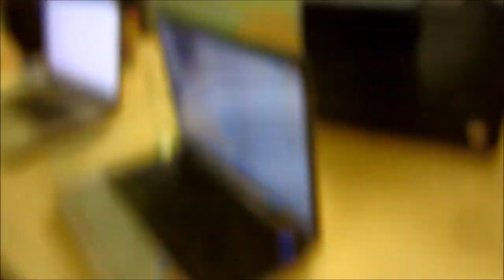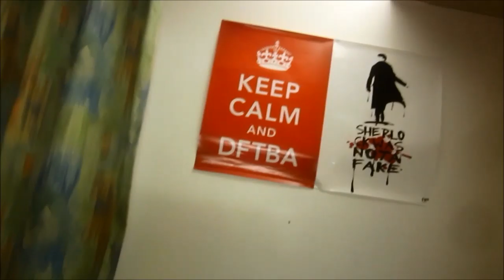Secrets Out (21.10.2012) Day 448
*Sheepishly* Hey guys,

Well today has turned out to be one hell of a surprise of a day!

Firstly I got up early after only 3 hours of sleep, like an absolute machine. Got up and did a load of programming catching up on coursework, or getting a head rather since it isn't in until next week, but that means that I have been able to clear the rest of the week for actual big coursework (and of course note taking/writing up).

But since its Sunday I snacked on my cheese on toast and got on the bike and headed to work! On the way I saw a group of people going up the river while standing on surf boards and paddling up the river with oars. I've never seen anything like that before!

Surprise number 1 was that work was actually quite good today, it wasn't like it is at home home but it is still passable. If I wasn't so insanely tired I would of really enjoyed it I think! Which is progress from the last couple of weeks, maybe I'm slowly settling in, hopefully.

Suprise number 2 came from my poorly judged joke with the deputy manager at work. Don't joke around with people when you don't know how they take jokes, having a personality is one thing but then there is that! To be fair though it wasn't bad it was just massively awkward (apparently he's known to be a bit of a grump) but I think I carried it off quite well considering - throw in a couple of key words to show I know what I'm talking about, highlight why it was that I wasn't at fault and how I'd fix the situation anyway and then suck up a little bit ;)

I'll have to watch myself around him, I don't think he likes how much of a golden boy I'm becoming!

Surprise number 3 came from my entire flat discovering these videos. Literally all of them, basically I was a moron and I told them about the green chinos story. Asked them what they thought it meant and then one of them googled it.

To which obviously my video was the top result!

So high guys :D

You saw Jess, she's in my flat and stuff, she's really cool :)

But it means that I can vlog more around the flat like when I'm in the kitchen cooking and not worry about people walking in (though it will still be weird I'll get used to it!